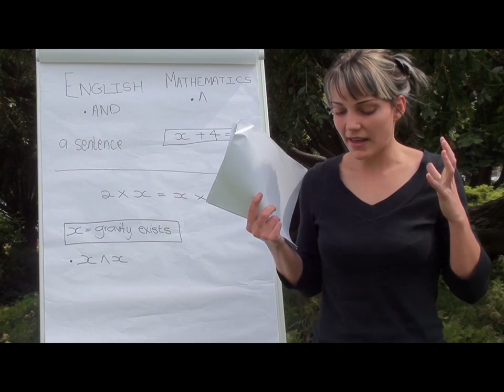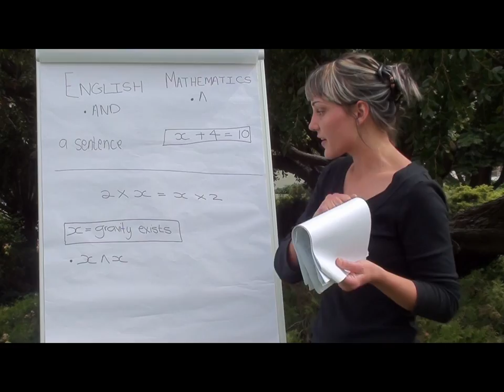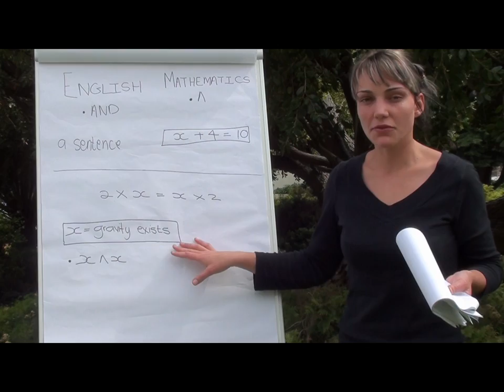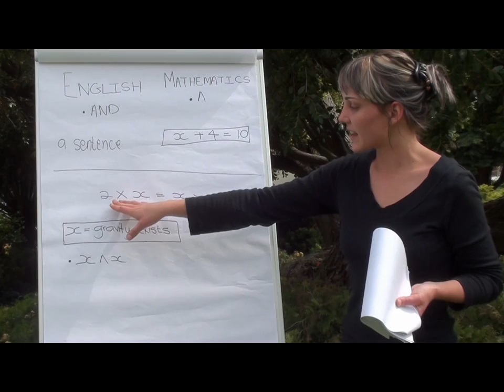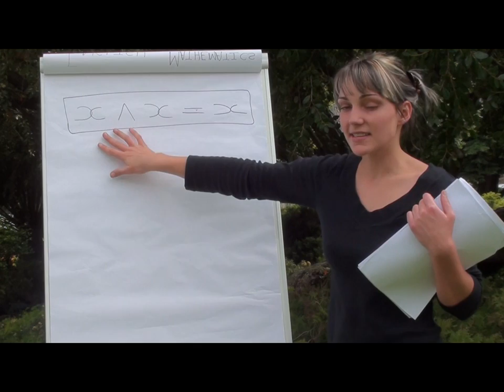Part I told by Vareese Van Tonder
Introduction to the mathematical language